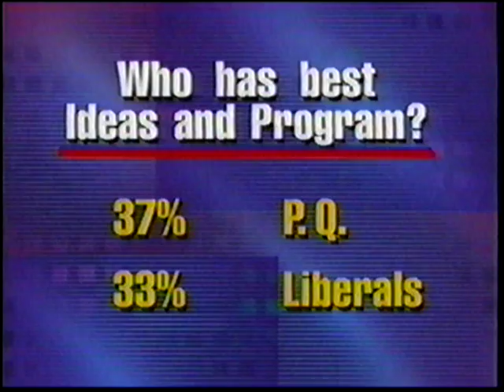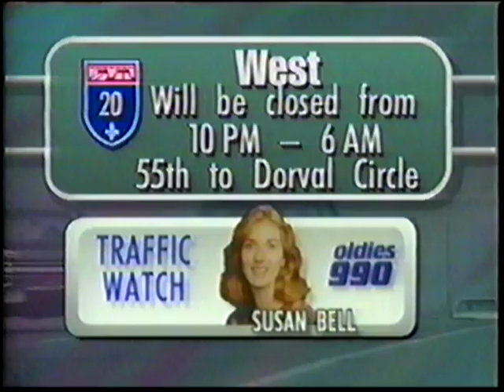1994-08-08 - CFCF 12 - Pulse Preview with Bill Haugland & Ron Reusch